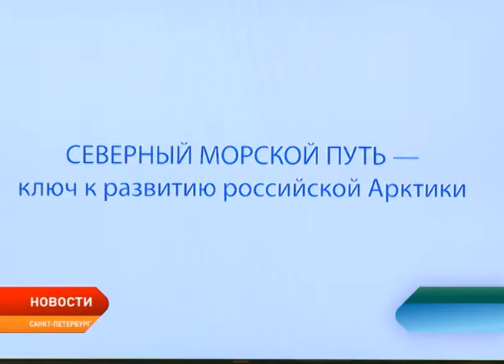ПМЭФ: Развитие Арктики — новый вызов для России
Развитие Арктики — новый вызов для России. От того, насколько успешно страна сможет работать на этой территории, во многом будет определен ее успех в будущем. Ключом к развитию арктической территории должно стать освоение северного морского пути как главной жизненной артерии для северных территорий. Задача, стоящая сегодня на повестке дня — сделать его по-настоящему глобальной конкурентной транспортной артерией. Об этом говорили участники панельной дискуссии «Арктический потенциал. Северный морской путь как драйвер экономического роста», прошедшей в рамках Петербургского международного экономического форума.